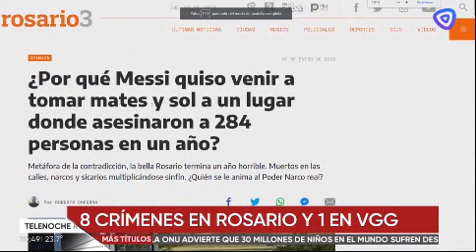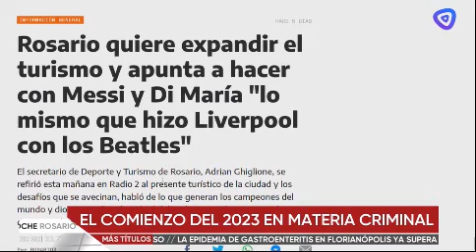C3 editorial Caferra balaceras